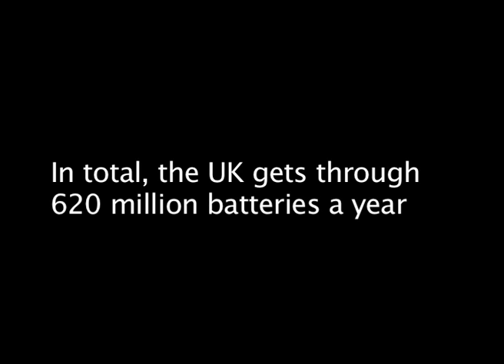Battery recycling - what happens?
Ever wonder what happens to a battery when you recycle it?
ERP offers free battery recycling services to schools, offices, local authorities and battery retailers. Request a battery box or find your nearest ERP collection point
Film by babelfish tv, Cornwall.